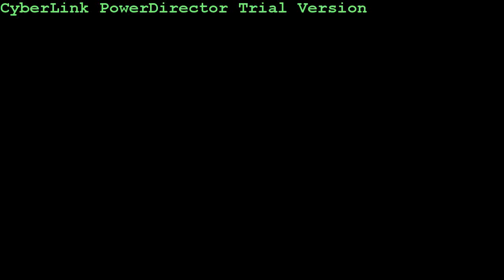Nikon D90 - candle light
nikon d90 vid test
sorry for the annotation in the intro
"Those Sweet Words" by Norah Jones